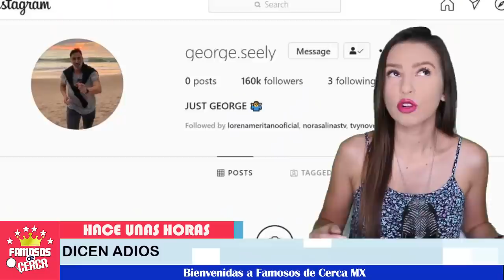⛔ ¡ Famosas que las Abandonaron 🚫💔 después de dar a luz a sus hijos Triste Realidad !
BIENVENIDOS!!!